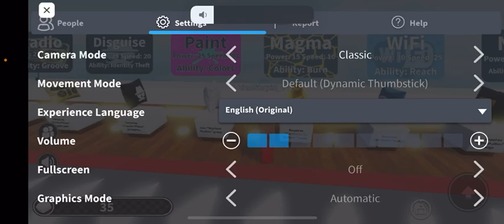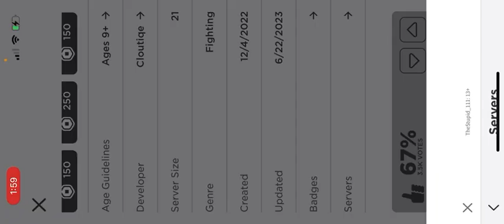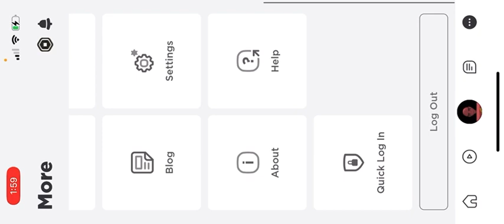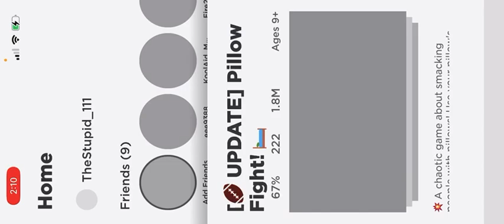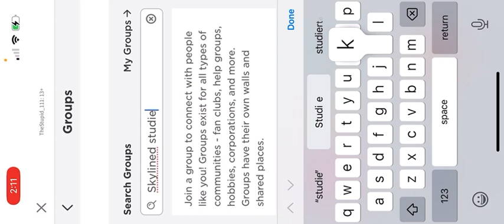Pillow fighting with magma (part 1)￼